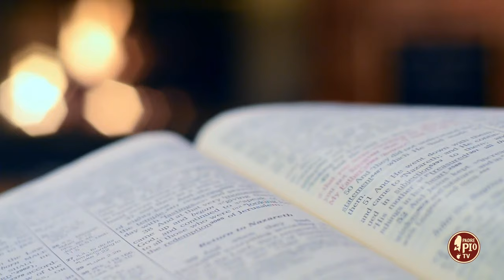Padre Pio pregava perchè...(Dritto al Cuore 4 Ottobre 2024)